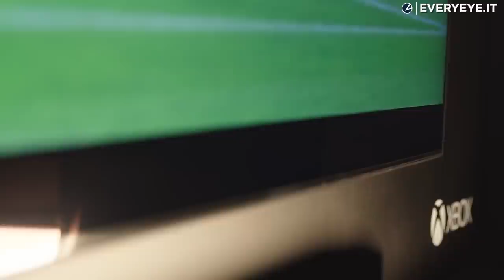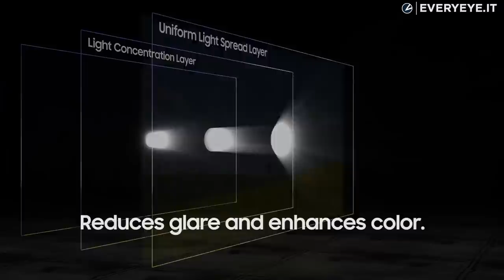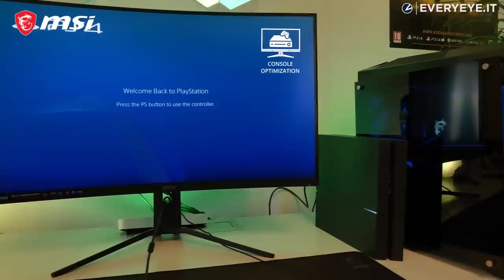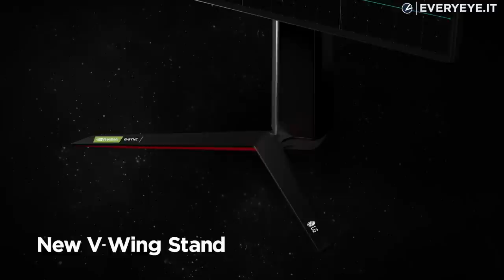PS5 e Xbox Series X: i MIGLIORI TV e Monitor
Avete una console next gen e volete affiancarle una Televisione o un Monitor che possa sfruttarne tutte le potenzialità? Ecco i nostri consigli per voi!

0:00 Introduzione
0:34 HDMI 2.1
1:03 VRR
1:29 ALLM
1:57 Sony XH90
2:48 LG CX
3:39 LG C9
4:12 Samsung Q95T
4:49 I Monitor
5:41 Asus ROG Strix XG438Q
6:05 LG 27GN950
6:40 MSI Optix MAG321 CURV
7:06 Samsung Odyssey G73 e G7
7:55 Conclusioni e saluti